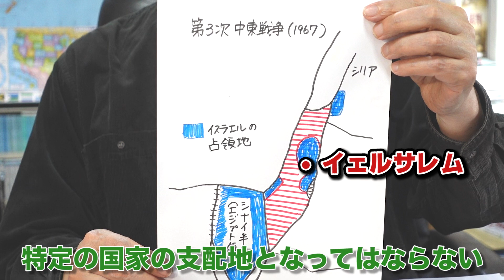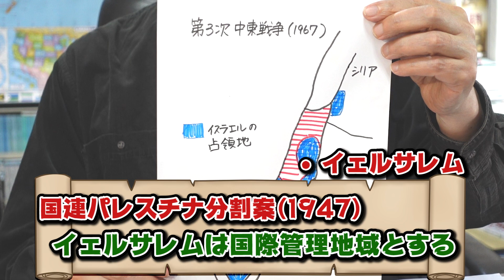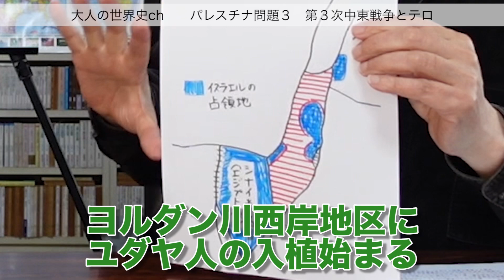【パレスチナ問題③】第３次中東戦争とテロ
中島浩二とカリスマ講師・青木裕司による
「大人のための世界史」チャンネルです。
世界史を理解すれば、現在のあんなコトやこんなコトが分かってくる。
お休み前にラジオ感覚でも楽しめます！

月〜木曜 7:30〜12:30
　　金曜 7:30〜10:55

■夕方じゃんじゃん (KBCラジオ)
月〜水・金曜 16:00～

24歳でテレビ・ラジオのパーソナリティとなって以降、

‹ 青木 裕司(あおき ひろし) プロフィール ›
河合塾世界史講師
１９５６年　福岡県久留米市生まれ
福岡県立明善高等学校を経て、九州大学文学部史学科卒業
九州朝日放送「アサデス 。KBC」に出演中！
【著書】
「１日１実況 歴史に学ぶ３６５日の教訓」
「青木裕司 世界史B講義の実況中継」ほか多数